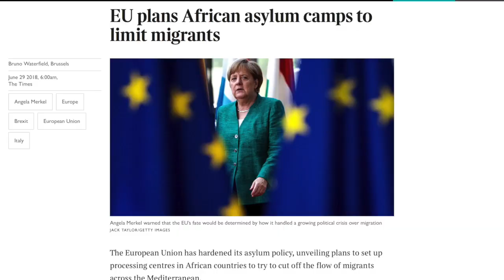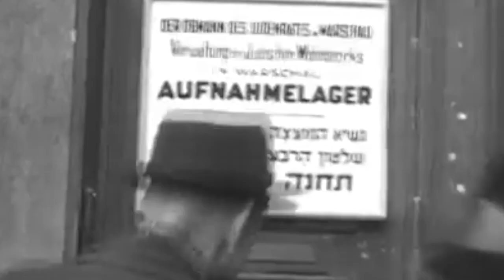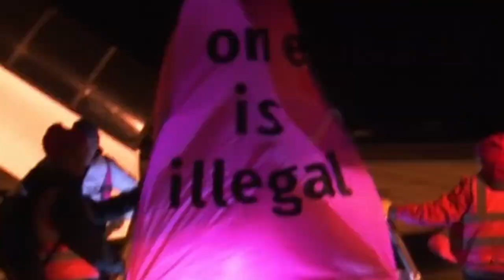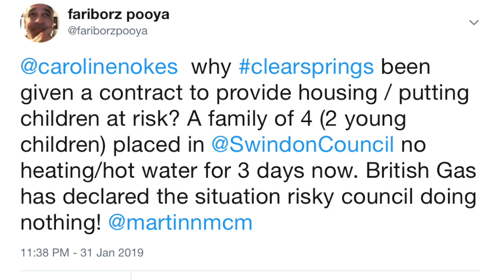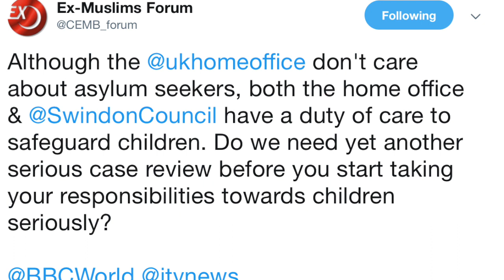Behrouz Boochani and the Criminalisation of Asylum Rights, Bread & Roses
News: Behrouz Boochani and the Criminalisation of Asylum Rights
Also with highlighted cases of Mohamed Aly, FasahatHasan Syed Rizvi Aftab Ahmed Arsalan Njt Iman Soleymani Amiri Amir Kalateh IranianRefugeesinTurkey UNHCR, the UN Refugee Agency UNHCR Turkey
Council of Ex-Muslims of Britain (CEMB)